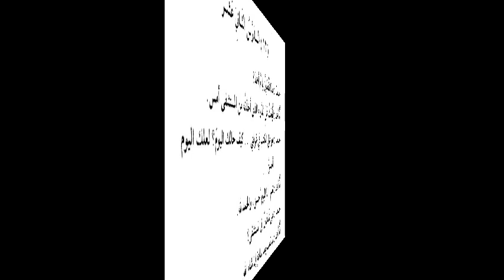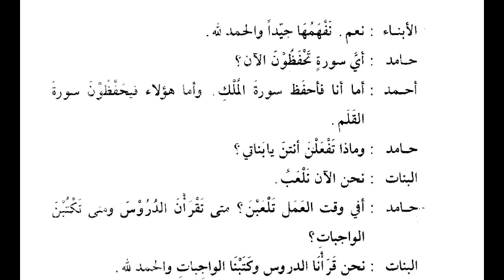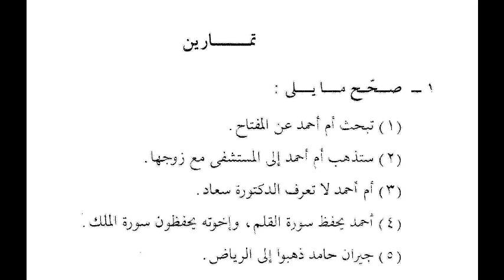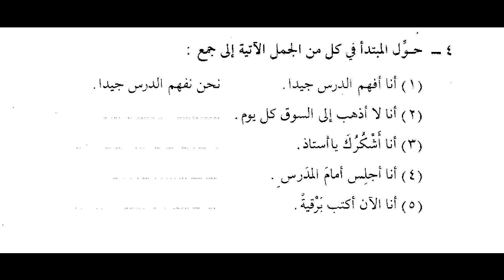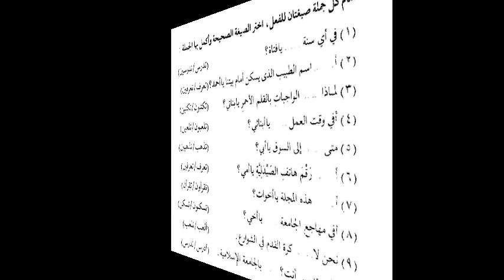Duroos Ul Lughat Ul Arabia (Book 2) Lecture 63 by Amir Sohail (With Slide)